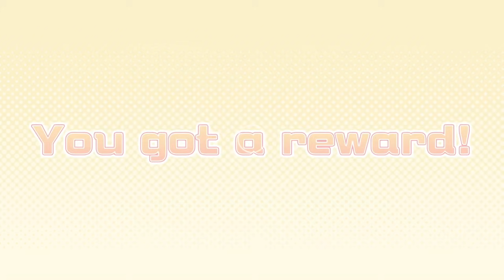[Vinesauce] Vinny - Super Bomberman R Online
Vinny plays Super Bomberman R Online for Nintendo Switch on Vinesauce!
Recording date: May 30th, 2021